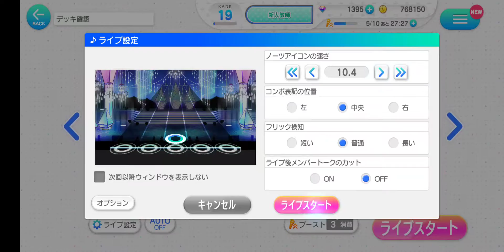Ignite Expert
The game is against me...